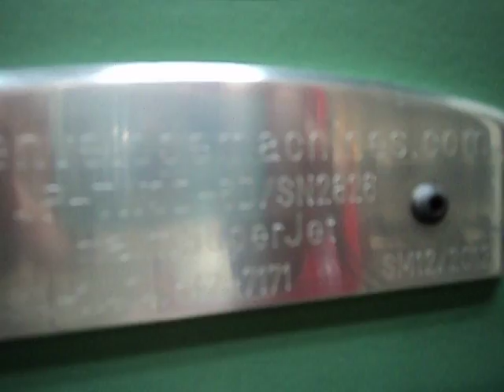FOR SALE Halm Super Jet rebuilt like new in January 2013 model JPTWOD6D sn 2826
Halm super jet perfector envelope press rebuilt from the frame up in January 2013. Model JP-TWOD-6D sn 2826 with top and bottom feeders, 8 ft delivery table with stacking unit. Like new with 6 month warranty. comes with all cams, rails, plate bender, 2 water recirculation tanks. Fincor DC drive, outboard drive, excellent condition. Available for immediate shipping.